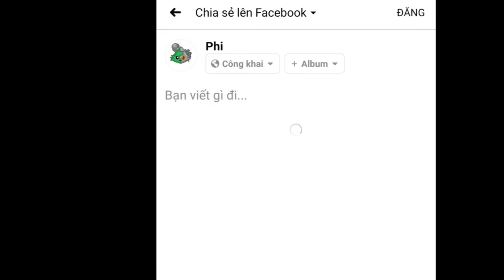Bắt đầu ct Arena 129A | Plants vs Zombies 2 | Phi Gameplay VN